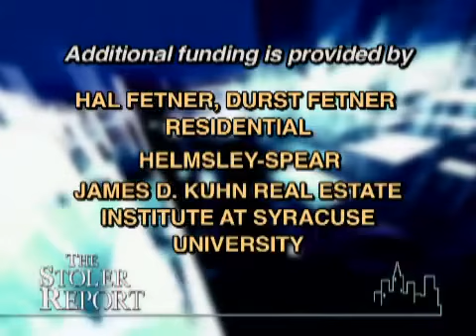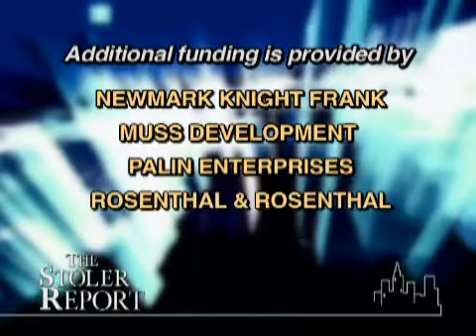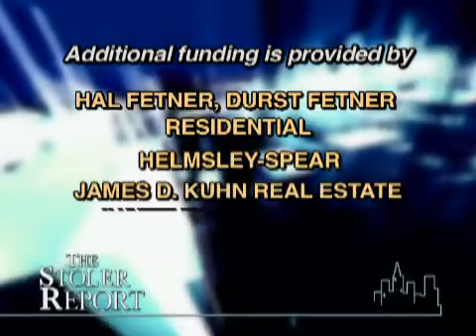The Stoler Report: Fund Executives' View of the Market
Host Michael Stoler sits down with real estate executives to gain their view on the current real estate market. They discuss the diversification of each executive's funds including debt and equity components, what qualifications funds look for in different locations to invest in, the high attractiveness for investors in the United States, as well as the steps in refinancing investments.

The national pastime is not baseball, basketball or football; it's the topic of real estate. People all over New York and the tri-state region are talking about the real estate marketplace: office space, affordable housing, rentals, condos, retail trends. What are the trends? What's the latest news? And where's the next development? Join Michael Stoler every week and explore these and other real estate issues in the tri-state area during this half-hour round table discussion. (Taped: 5/26/2009)